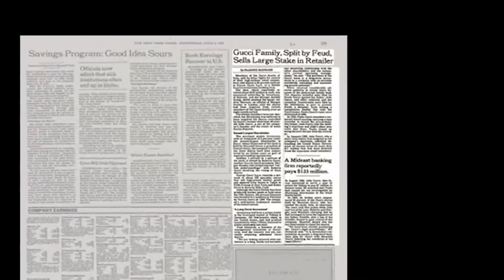THREE THINGS WE CAN LEARN ABOUT BUSINESS SUCCESSION FROM THE GUCCI FAMILY BY STEPHEN CUOMO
THE THREE THINGS WE CAN LEARN ABOUT BUSINESS SUCCESSION FROM THE GUCCI FAMILY BY STEPHEN CUOMO